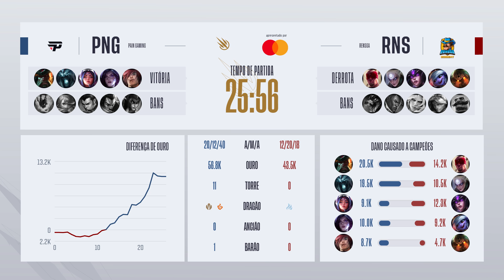CBLOL Academy 2021: 2ª Etapa - Fase de Pontos | paiN Gaming Academy x RENSGA Academy (2º Turno)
CBLOL Academy 2021: 2ª Etapa - Assista ao VOD do segundo turno entre paiN Gaming Academy (PNGA) x RENSGA Academy (RNSA) na Fase de Pontos.